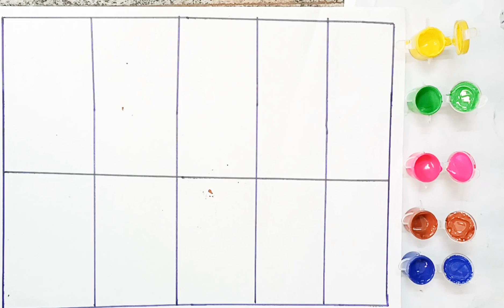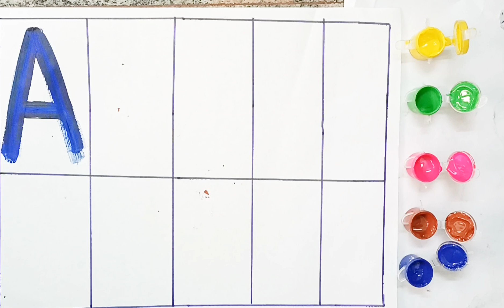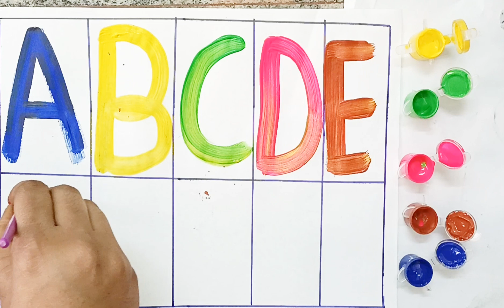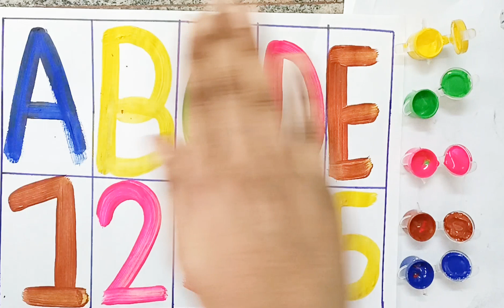One two three , 1 to 100 counting , learn to count ,123,123 numbers ,ABC, ABCD , alphabet a to z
A to Z, kids rhymes , collection for writing a long dotted lines for toddlers, Alphabet ,ABC song ,ABCD